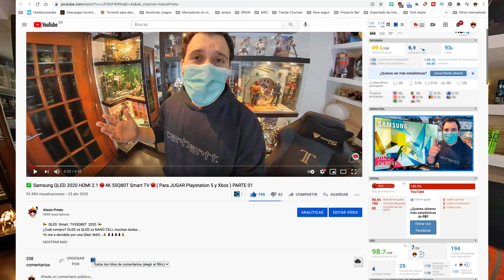😱😨😱 ROMPEREMOS una NEO QLED QN90A 💥o LG C1 OLED 💥o SONY OLED A90J 💥 ¿Te APUNTAS? 🤯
APÚNTATE!!  Participa en esta locura de Información/Destrucción 💣
👇 PARTICIPA 👇💰
Si quieres pertenece a esta locura no lo dudes vamos a comprar una TV
La que vosotros digáis (todo con votaciones) Claro.
La vamos a poner a prueba, la vamos exprimir de información y datos y…
Hay bien lo interesante. Luego la Quemamos, o la tiramos por la ventana, o le damos con un hacha estando encendida o la regalamos, pero eso es mas aburrido, jajajaj
Todo lo que vosotros digáis.
1º Solo hace falta 1 misereo 1€ o si quieres contribuir más pos mejor Mas locura y mas rapido.
2º Es Simple solo dale al botón de donar Enviado lo que te de la gana y
3º Pon tu correo para poder ponerme en contacto con tigo
     (El plazo serán 2-3 semanas)

⛑Sobre SECRET-LAB la silla / sillon gaming MEJOR valorado del MUNDO!!!🌍

Enlace para comprar TELEVISORES QLED (los mejores precios )4K 8K
🎁Funda Mando Samsung
🎁Samsung Neo QLED 4K 2021
🎁Samsung Neo QLED 4K 2021 65QN90A
🎁LG OLED65CX
🎁LG 55NANO806NA
🎁Samsung QLED 4K 2019 49Q60R
🎁Samsung QLED 4K 2020 50Q80T
🎁Samsung Crystal UHD 2020 43TU7095
🎁Samsung UHD 2020 55TU8005
🎁Samsung QLED 2020 55Q70T
🎁Samsung Q60a
➡ samsung 50q80
➡ samsung 50q80t
➡ samsung neo qled 8k q900

Tiempos:
00:00 Empezamos
  0:36 Atentos!
  0:43 TV PEPINO
  1:06 Con el HACHA
  1:27  1€
  2:40 GRUPO de TELEGRAM
  3:13 La DESTRUIMOS!